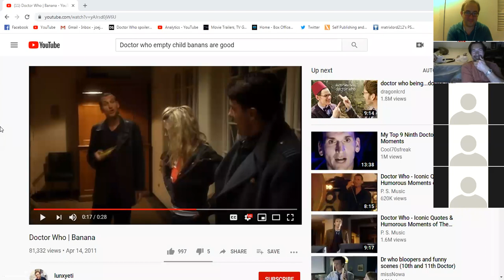The Real Whovians Cast 1746:Praxeus Part 2.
The Real Whovians Cast 1746 By Matrixlord212.
Matrixlord212, Scott, Ivette, Phillip Archer & Matt Rose.